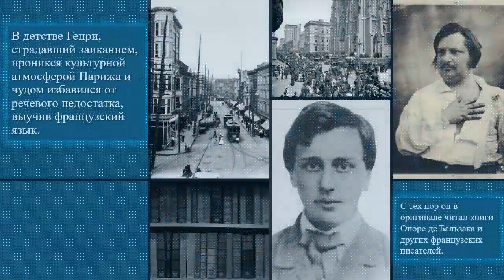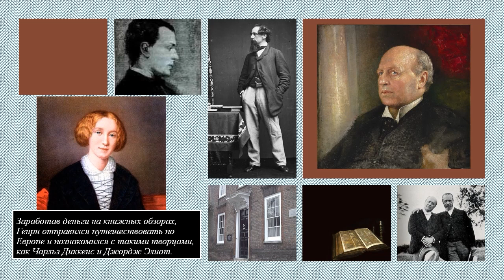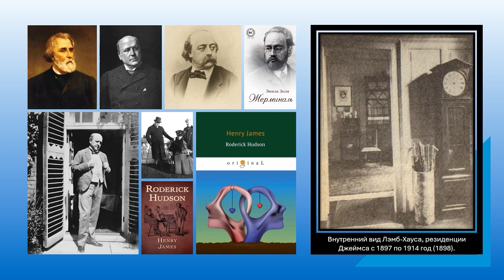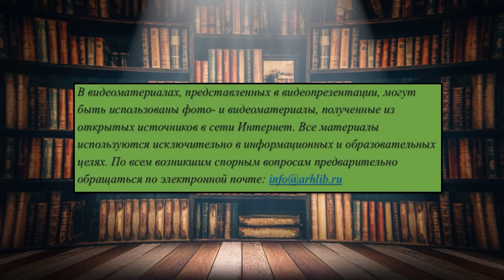Жизнь и творчество Генри Джеймса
Сотрудники Центральной городской библиотеки им. М. В. Ломоносова рассказывают об американском писателе. Его книги популярны во всём мире, переведены на многие языки, среди них: «Женский портрет», «Поворот винта», «Трагическая муза».